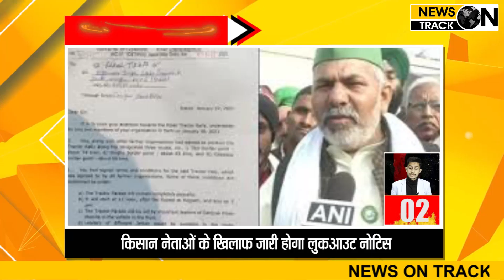28 january 2021 दिनभर की ख़ास खबरों के लिए देखें Speed 25 सिर्फ़ Newsontrack पर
स्पीड 25
1. गाजियाबाद में हर थाने की पुलिस को किया अलर्ट…..आज खाली हो सकता है गाजीपुर बॉर्डर
2. किसान नेताओं के खिलाफ जारी होगा लुकआउट नोटिस…… किसान नेताओं के पासपोर्ट सरेंडर करने की प्रक्रिया होगी शुरू
3. टिकरी बॉर्डर पर किसानों ने किया अर्धनग्न प्रदर्शन. 64वें दिन भी जारी रहा आन्दोलन
4. दीप सिद्धू ने फेसबुक लाइव होकर किसान नेताओं को दी चेतावनी. कहा मैंने राज खोले तो भागने का रास्ता नहीं मिलेगा
5. 26 जनवरी के उत्पात पर बोले केजरीवाल .कहा जो हुआ दुर्भाग्यपूर्ण है लेकिन हिंसा से आंदोलन खत्म नहीं होगा
6. गणतंत्र दिवस पर दिखा नया कश्मीर. चारों तरफ लहराए तिरंगे
7. मुख्यमंत्री किसान कल्याण योजना के हितग्राहियों के लिए खुशखबरी 20 लाख किसानों के खातों में डाले जाएंगे 400 करोड़ रुपए
8. कृषि कानूनों के विरोध में पूर्व सीपीएस ने भाजपा छोड़ी. अब किसान आंदोलन में होंगे शामिल
9. 37 नेताओं पर FIR के बाद दो संगठन किसान आंदोलन से अलग .बजट के दिन होने वाला मार्च टला

10. मैदानी राज्यों में शीतलहर ने कंपाया .श्रीनगर में पारा माइनस 5.6 डिग्री पर पहुंचा

11. हरियाणा जल्द खरीदेगा बीएस 6 मॉडल की नई रोडवेज बसें. 11 फरवरी को खुलेंगे 400 बसों के टेंडर

12. कृष्ण देव सेठी का निधन. महबूबा बोलीं सोचा था जम्मू आकर आपसे मिलूंगी

13. राजद के पूर्व सांसद सीताराम यादव सहित 21 लोगों ने थामा भाजपा का दामन. यादव ने कहा लोकतंत्र को माओवादियों और परिवार वादी पार्टियों से ख़तरा
14. एनआईए करेगी शौर्य चक्र विजेता बलविंदर सिंह हत्याकांड की जांच. 200 आतंकियों से लिया था लोहा
15. राम मंदिर निर्माण के लिए फक्कड़ बाबा ने दिए एक करोड़ रुपये. ट्रस्ट को खुशी-खुशी सौपी जिंदगी भर की कमाई
16. प्रॉपर्टी डीलर राजू बॉक्सर की देर रात गोली मारकर हत्या. दो गोली लगने से हुई मौत
17. घाटी में फिर गूंजेगा लाइट-कैमरा,एक्शन. बॉलीवुड के प्रोड्यूसर गिल्ड का 24 सदस्यीय दल पहुंचा कश्मीर
18. श्रीकृष्ण जन्मभूमि मामले में रिवीजन याचिका पर सुनवाई आज. अदालत में शाही मस्जिद पक्ष रखेगा दलील
19. कानपुर देहात में परिवार समेत आत्मदाह का प्रयास. भाजपा नेता पर जमीन हड़पने का आरोप
20. महाराष्ट्र-कर्नाटक के बीच एक दशक पुराने सीमा विवाद ने फिर पकड़ा तूल. मुंबई को केंद्र शासित प्रदेश बनाने की मांग
21. हाईकोर्ट से कॉमेडियन मुनव्वर फारुकी को नहीं मिली राहत. जमानत याचिका हुई खारिज
22. भाजपा प्रवक्ता डॉ. शम्शी पर जानलेवा हमला. इवनिंग कॉलेज के पास बदमाशों ने मारी गोली
23. इंदौर के सार्वजनिक शौचालय में अंडे और दूसरे खाद्य पदार्थ का भंडारण. लगा 1,000 रुपये का जुर्माना
24. दावोस एजेंडा समिट को संबोधित करेंगे PM मोदी दुनियाभर के 400 से ज्यादा टॉप इंडस्ट्री लीडर्स भी होंगे शामिल

25. सिनेमा हॉल ज्यादा सिटिंग कैपेसिटी के साथ खुल सकेंगे. स्विमिंग पूल को भी मिली मंजूरी